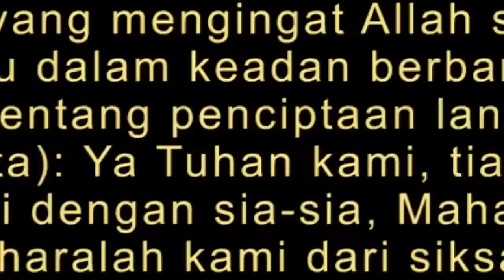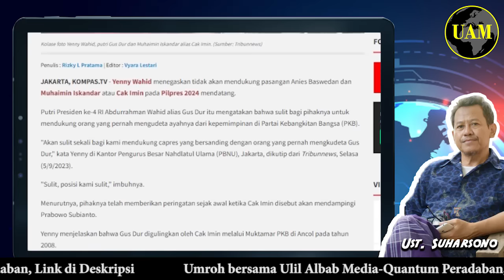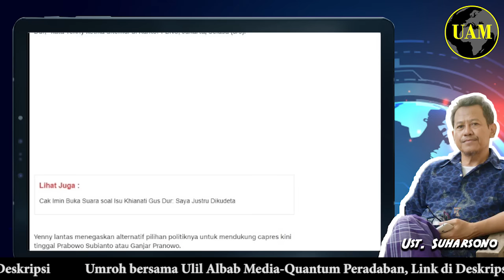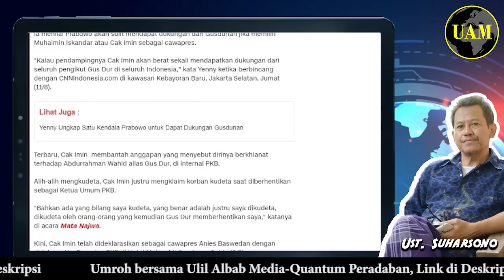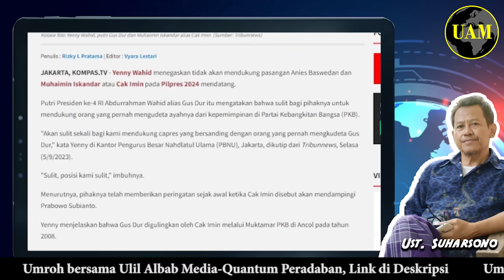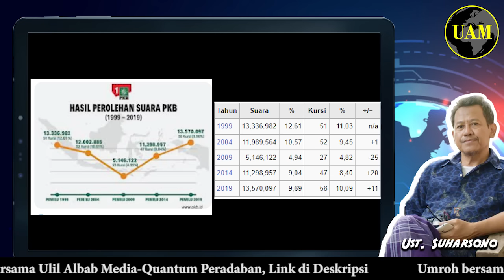Dendam Masih Membara...!! Yenni Wahid Tak Akan Dukung Anies-Cak Imin; Ngefek Gak Sih...?!